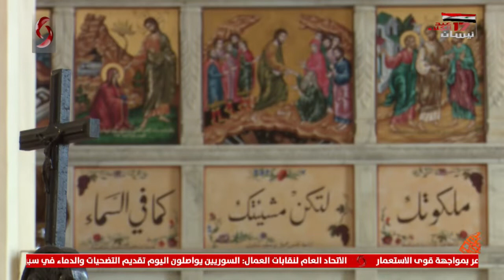فرح بيطار _ وكيلة الكنيسة ومسؤولة في أخوية سيدة الخلاص | 2022/4/17